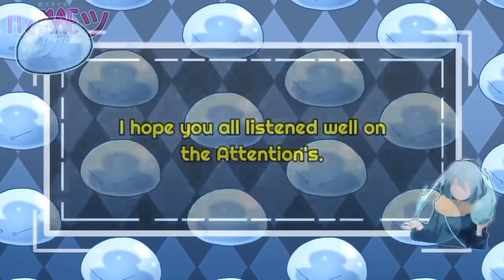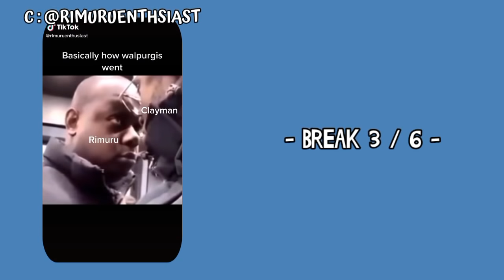[ 7 Primordial Angels React To Rimuru Tempest ] - | FULL EPISODE | Made By: ITZMAEツ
- !𝗔𝗧𝗧𝗘𝗡𝗧𝗜𝗢𝗡! -
- 𝘚𝘱𝘰𝘪𝘭𝘦𝘳𝘴 𝘈𝘩𝘦𝘢𝘥 !
- 𝘉𝘢𝘤𝘬𝘨𝘳𝘰𝘶𝘯𝘥 𝘔𝘶𝘴𝘪𝘤 !
- 𝘓𝘪𝘵𝘵𝘭𝘦 𝘔𝘪𝘴𝘧𝘢𝘬𝘦𝘴 !
- 𝘊𝘳𝘦𝘥𝘪𝘵𝘴 𝘛𝘰 𝘖𝘳𝘪𝘨𝘪𝘯𝘢𝘭 𝘖𝘸𝘯𝘦𝘳𝘴 !
- 𝘗𝘢𝘶𝘴𝘦 𝘛𝘰 𝘙𝘦𝘢𝘥 𝘛𝘩𝘦 𝘛𝘦𝘹𝘵𝘴 !

- 𝗧𝗶𝗺𝗲 𝗟𝗮𝗽𝘀 ! :
« 00:00 » - !ATTENTION!
« 01:14 » - INTRODUCTION !
« 01:40 » - REACTION START !
« 02:56 » - BREAK 1 / 6
« 03:16 » - MINI REACTION !
« 03:35 » - BREAK 2 / 6
« 03:50 » - REACTION AGAIN !
« 07:00 » - BREAK 3 / 6
« 07:08 » -  MINI REACTION
« 07:38 » - BREAK 4 / 6
« 07:48 » - REACTION AGAIN !
« 10:10 » - BREAK 5 / 6
« 10:20 » - REACTION AGAIN !
« 11:29 » - BREAK 6 / 6
« 11:37 » - REACTION START !
« 13:49 » - THE END

- 𝗖𝗥𝗘𝗗𝗜𝗧𝗦 ! :
1.AFIQKUN._
2.Y_TEMPEST
3.ANIMEWORLD015
4.MONXSTAR_EDIT
5.HAMZONIX
6.OSVA_EL_HUMILDE
7.X_XEION
8.JUICEGOATED
9.ACNELZIOGIA
10.ARKANRICO19
11.K3KZ.EDZ
12.@MILIMNAVA1.0
13.@SHIROGANI_MIYUKI_SENKU
14.@ALECREINS
15.@DIKANIME1
16.@RIMURUENTHUSIAST
17.@X_XEION
18.@EROMANGASENSEI_6
19.@RIM_ARK
20.@SPRIXIT
21.@X_XEION
23.@SYWBUSTEZZS
24.@SHIROGANI_MIYUKI_SENKU
25.@LOUSEOO
27.@EROMANGASENSEI_6
28.@X_XEION
30.@OSVA_EL_HUMILDE
31.@RIMURUENTHUSIAST
32.@KOSHI28EE
34.@ARKANRICO19
35.@ALDY_EDTS
36.@YUUYA702
38.@LAMOKAY_BRO

- 𝗔𝗽𝗽𝘀 𝗨𝘀𝗲𝗱 ! : • KineMaster, Ibispaint X , Gacha Cute
- 𝗖𝗵𝗮𝗿𝗮𝗰𝘁𝗲𝗿𝘀 𝗨𝘀𝗲𝗱 ! : • Dino, Feldway , Pico , Obera , Gracia , Zalario , Cornu
- 𝗔𝗻𝗶𝗺𝗲 𝗡𝗮𝗺𝗲 ! : • That Time I got Reincarnated as a Slime

- 𝗦𝗼𝗰𝗶𝗮𝗹 𝗠𝗲𝗱𝗶𝗮 ! :
• YouTube : You're already here silly!

- 𝘍𝘳𝘰𝘮 : 𝘊𝘪𝘦𝘭.